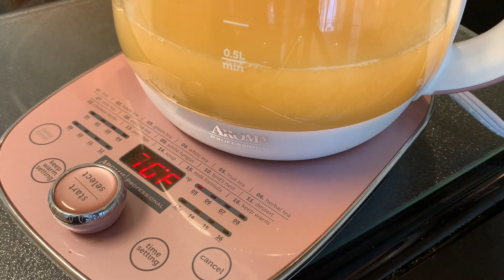Best cold weather drink hot lemonade Aroma multi use electric kettle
This video is about hot lemonade in Aroma multi use electric kettle